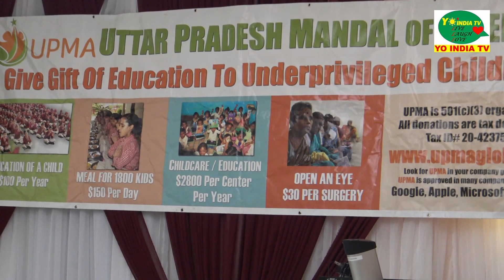Amazing Dance Performance by Aerodance students at Upma Gala 2021 Bay Area USA| Semiclassical Kathak